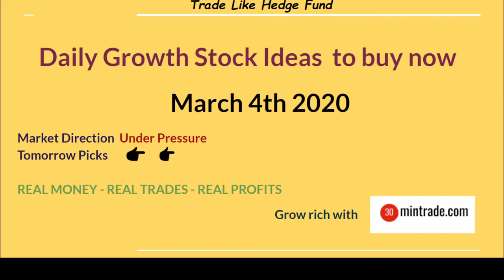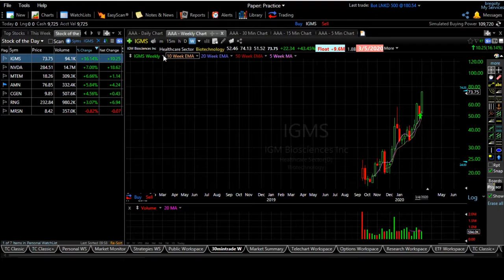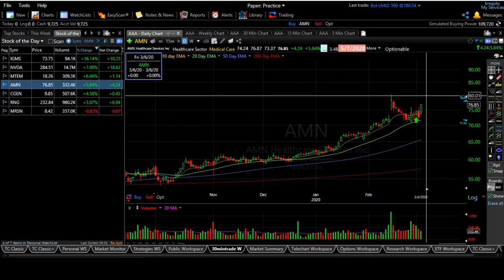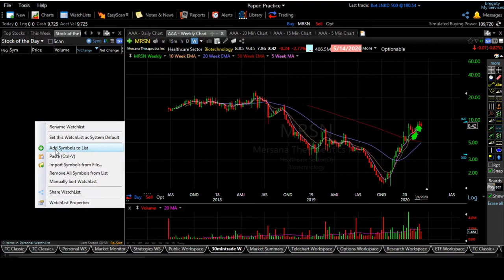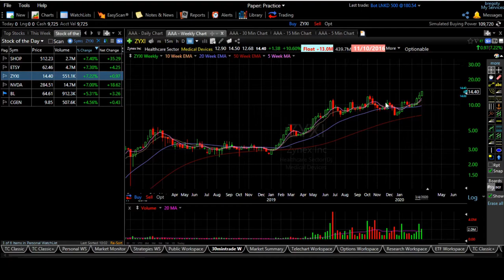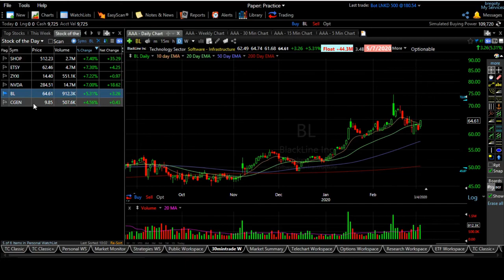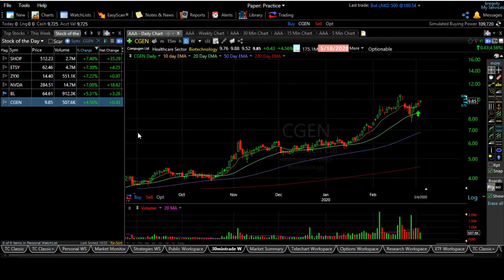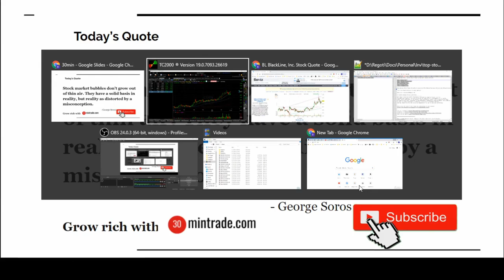Handpicked Daily Growth Stock Ideas to buy now - March 2nd 2020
ETSY - Etsy, Inc.
NVDA - NVIDIA Corporation
SHOP - Shopify Inc.
BL - BlackLine, Inc.
ZYXI - Zynex, Inc.
CGEN - Compugen Ltd.

30 minute trades rules & policies:
All ideas, opinions, and/or forecasts, expressed or implied herein, are for
informational purposes only and should not be construed as a recommendation to invest,
trade, and/or speculate in the markets. Any investments, trades, and/or speculations made
in light of the ideas, opinions, and/or forecasts, expressed or implied herein, are committed
at your own risk, financial or otherwise. I am not an investment advisor,
and the content of the site is not an endorsement to buy or sell any securities.